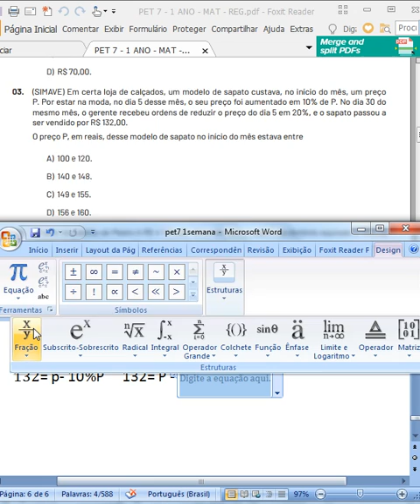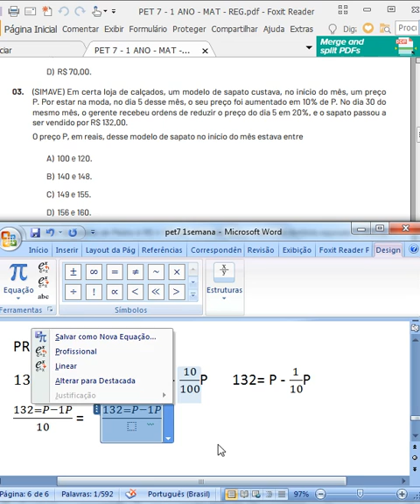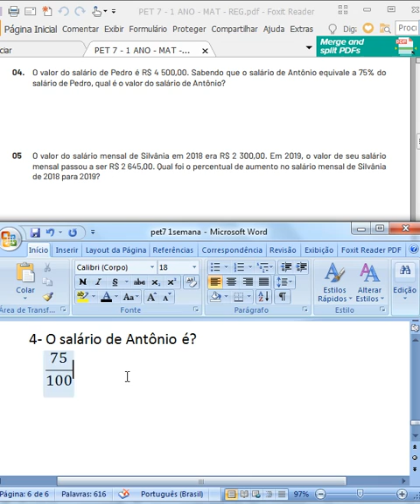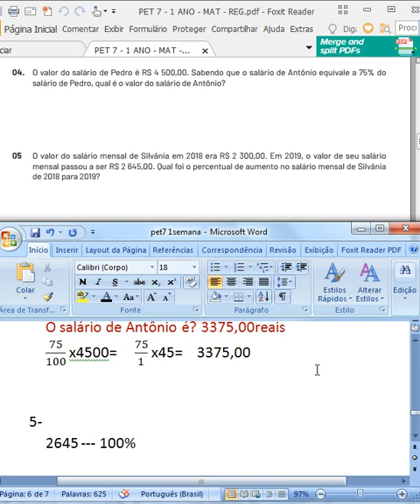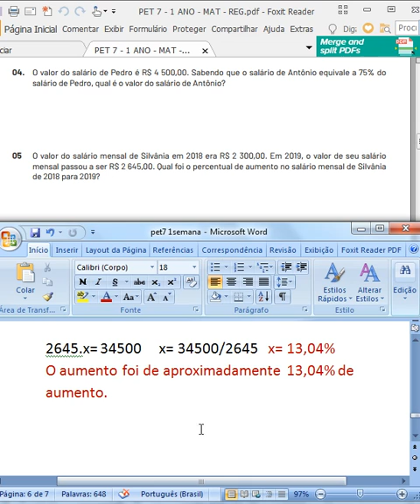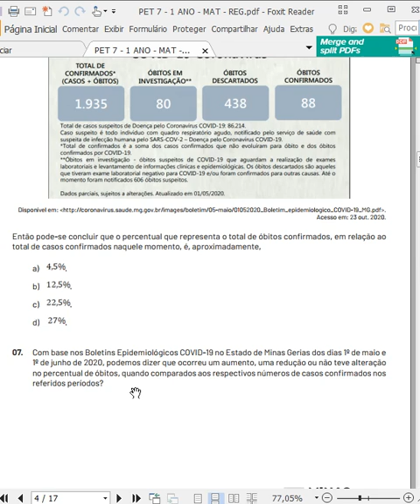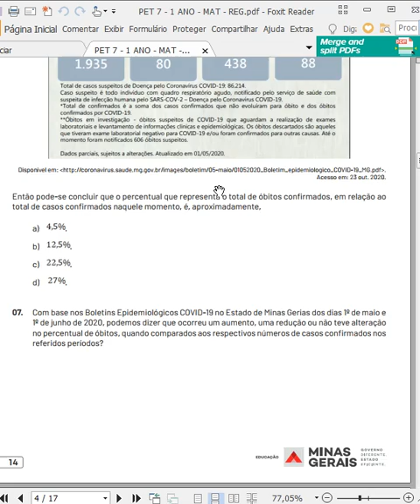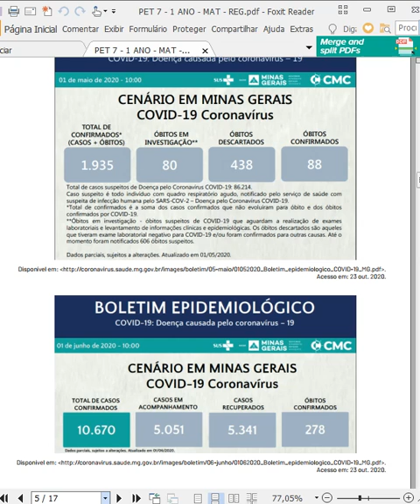PET 7 1ºANO CORREÇÃO 3,4,5,6,7 1ªSEMANA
PET 7   1ºANO CORREÇÃO 3,4,5,6,7 1ªSEMANA - MATEMÁTICA FINANCEIRA PORCENTAGEM